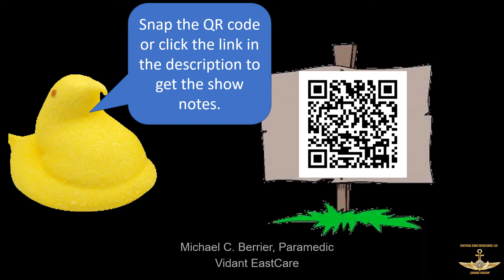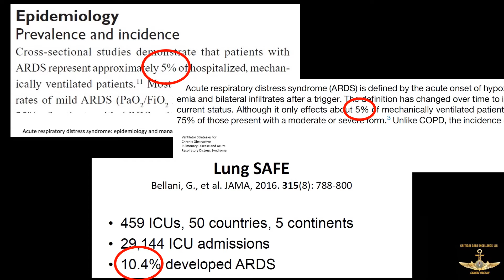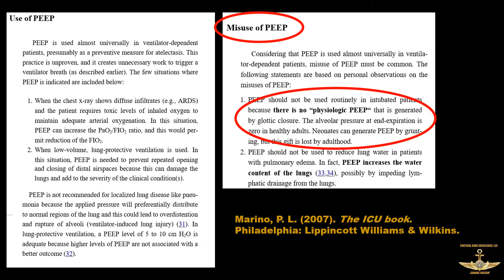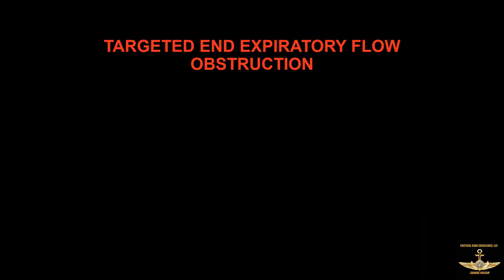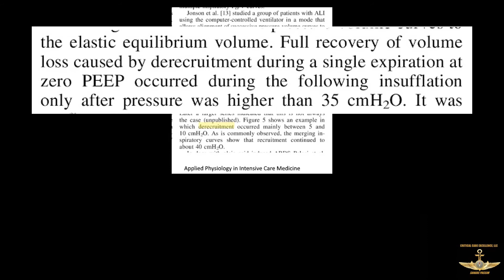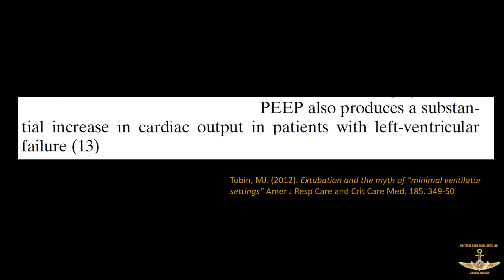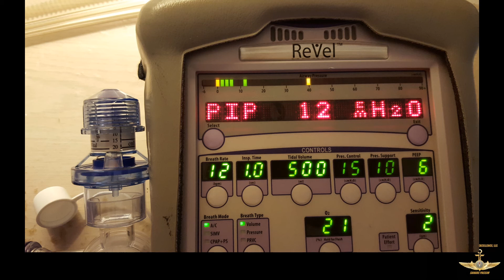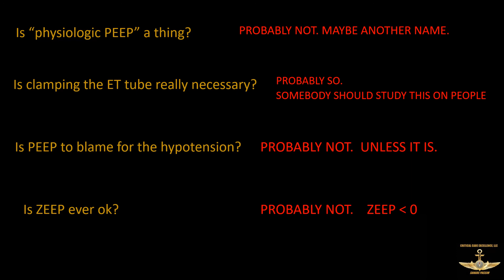PEEP Talk CCTMC 2018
This is an adaptation of the PEEP talk I gave at CCTMC 2018 in San Antonio, TX

To download the show notes, snap the QR code in the video or go

Positive End Expiratory Pressure (PEEP) is one of the most vital components of human physiology, and a potentially lifesaving medical intervention. Yet we know comparatively little about it, and this crucial tool is absent on many if not most EMS units and many interfacility transports. This session will explain the mechanics and physiologic benefits of PEEP, the potential dangers, and why there should be PEEP valves on every transport vehicle in America right now.